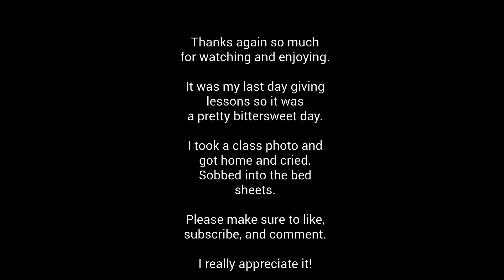Asia Day 19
My last day teaching the children.
We took a class photo together and I cried at home.

I also saw my friend Mereta for the last time that day.
More tears after that.